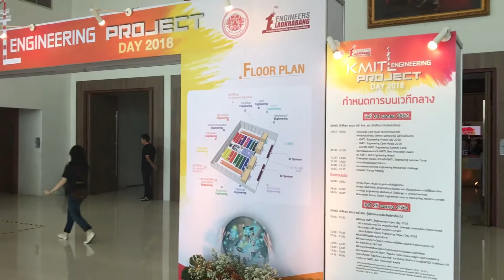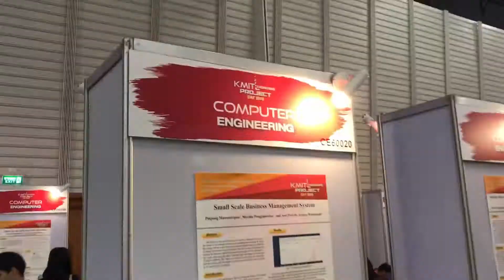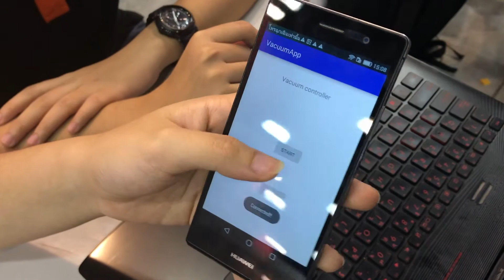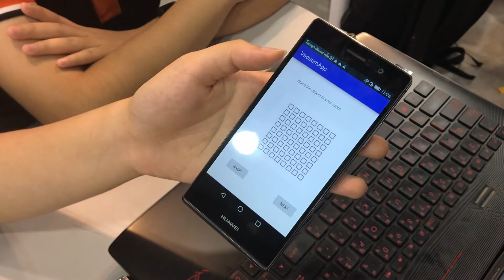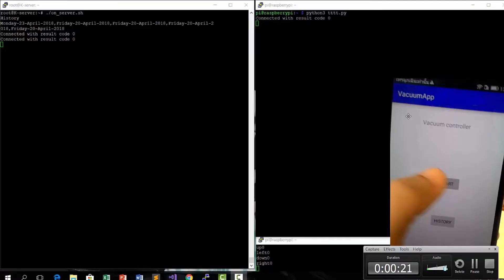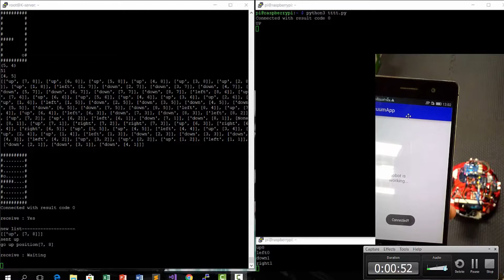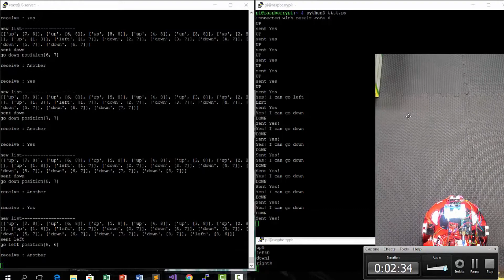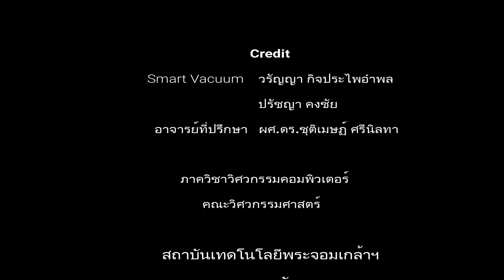Project: Smart Vacuum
ผู้จัดทำโปรเจค
วรัญญา กิจประไพอำพล รหัสนักศึกษา 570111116
ปรัชญา คงชัย รหัสนักศึกษา 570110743
อาจารย์ที่ปรึกษา ผศ.ดร.ชุติเมษฏ์ ศรีนิลทา
สัมภาษณ์/ถ่ายคลิป/ตัดต่อ
กฤชณรงศ์ เสมอถุง 59010026
ดลพัชร เหลือมปุ๋ย 59010496
รชต ทองประศรี 59011114
ถ่ายทำวันที่ 24 เมษายน 2561
Project Day @KMITL